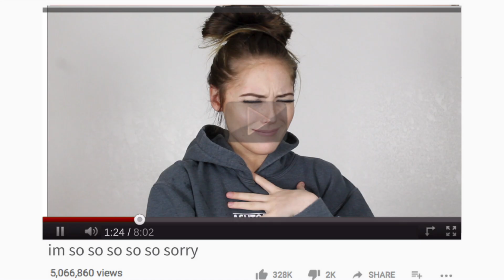HOW TO GET YOUTUBE VIEWS | LETS TALK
If you want to get tons of views like me this is all you have to do!

(I'm joking)

MUSIC

MY LIGHTING

Hope you enjoyed and would love for you to follow us on this journey whatever you want to do it's up to you!